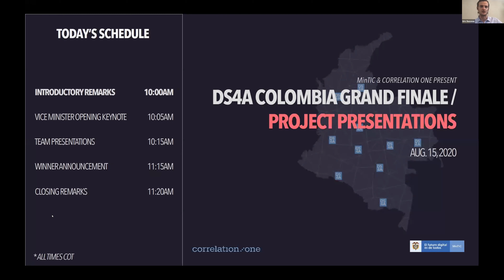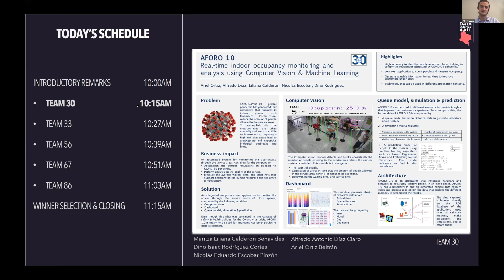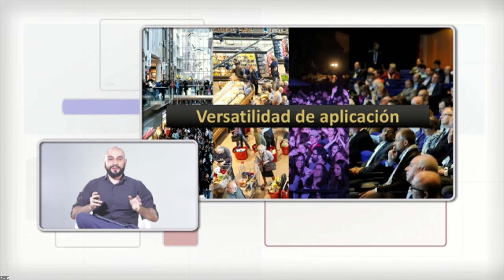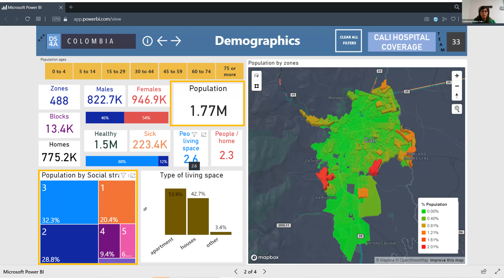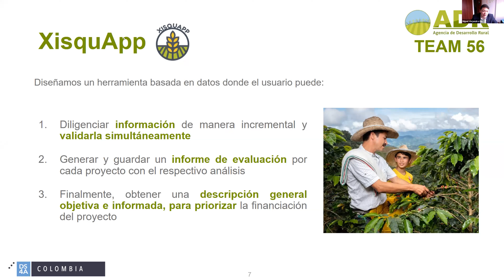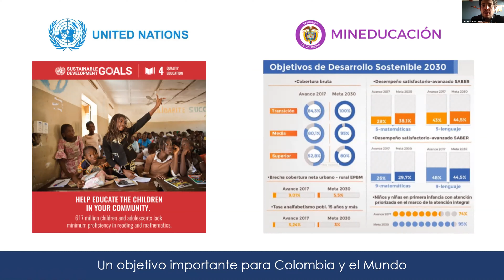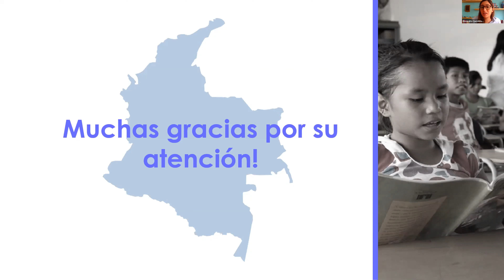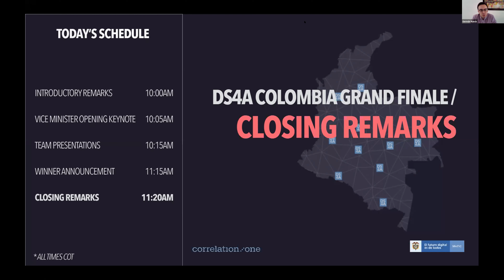DS4A Colombia 2020 / Grand Finale